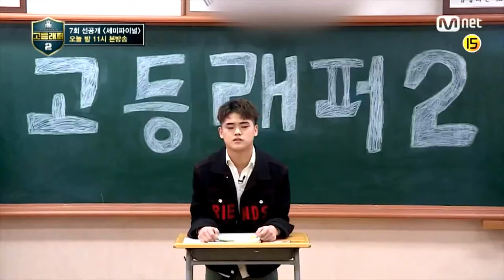[ENG sub] schoolrapper2 [7회선공개/단독] 상반된 분위기의 김하온 vs 이병재, 이제는 경쟁자! 180406 EP.7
비관, 우울, 증오와의 이별을 노래할 김하온
모든 것은 본인의 탓이라는 비관적인 곡을 준비한 이병재

한 팀에서 이제는 경쟁자로 맞붙게 된 김하온과 이병재
상반된 분위기의 무대를 준비한 두 사람의 운명은?

오늘 밤 11시 Mnet 고등래퍼2 세미파이널!